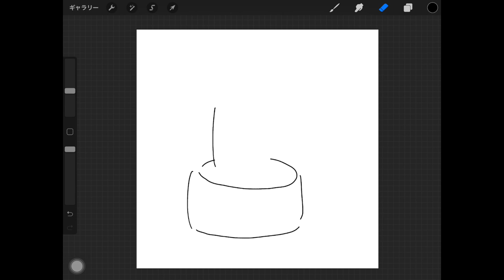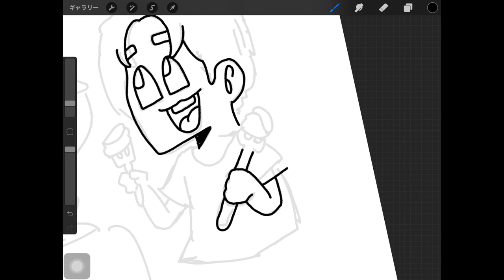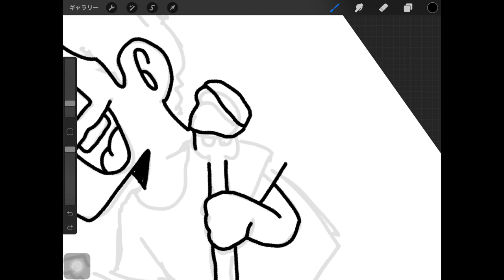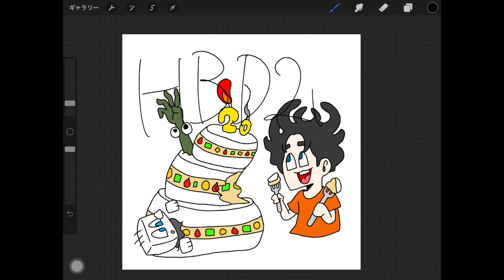20歳になりました。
昨日8/20に二十歳になりましたｱ 👼👼👼

同世代の人はうわ〜懐かしい！！！ってなるかもしれないBGMを使ってみました。これなんの曲かわかりますか？？コメントしてみてくださいな